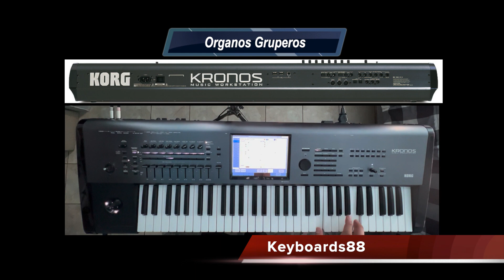Korg Kronos Organos Gruperos